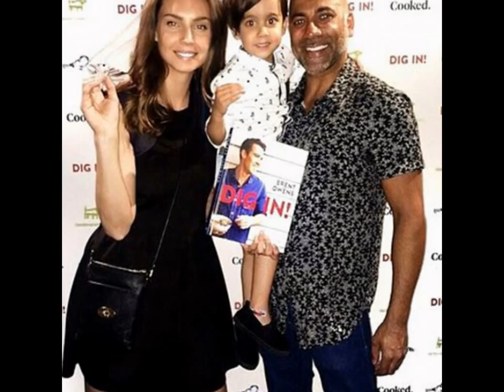Masterchef star Sarah Todd Devinder Garcha as she cosies up to Swedish F1 driver Marcus Ericsson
They first met in 2008 and were due to be married, but it seems things may be on the rocks between former Masterchef contestant Sarah Todd, 27, and fiancé Devinder Garcha, 39.
The pair who share 4-year-old son Phoenix became engaged on New Year's Eve in 2013, but it appears they perhaps won't make it down the aisle.
However, the model doesn't seem to be too upset if the rumours are in fact true, taking to social media to share a photo of herself with friends and Swedish F1 driver, Marcus Ericsson, her alleged 24-year-old new beau.

It's unknown how long the pair have been together with a picture of Sarah on Marcus' lap appearing on friend, Raina Tyler's Instagram account last week, also in the photo is Marcus' personal trainer, Alex Elgh.

n another photo taken on the same night the pair have their hands around each other's waists as they pose for the camera.
On Friday, Sarah uploaded a flashback photo of herself with the same group including Raina, Alex and Marcus as they posed in front of a beach hut with an Australian flag print.
The caption read: 'Throwback to this time last week playing tourist.'
Serious? It's unknown how long the pair have been together with a picture of Sarah on Marcus' lap appearing on friend, Raina Tyler's Instagram account last week, also in the photo is Marcus' personal trainer, Alex Elgh

Speaking to Daily Mail Australia last year, Sarah said Devinder surprised her with a romantic destination proposal saying: 'He invited my mum and we went up to Airlie Beach [on Hamilton Island].'
'We had a beautiful ten course degustation at Qualia and I was really tired and wanted to go home for a nap, but he kept insisting we go for a walk.
'I'm so glad we did because he took me down to the beach and the next thing I knew he got down on one knee.'
She also added she wanted the wedding to be somewhere easy for both sides of the family to get to.

At the time she was also keen to expand on her family with Devinder, with Sarah gushing: 'We'd love to have more children in the future!'
'A little brother or sister for Phoenix would be wonderful.'
The 12 year age difference between the couple was never an issue for the pair with Sarah saying: 'It's not something people have questioned us about. We love each other.'
Devinder hasn't appeared on Sarah's Instagram since December last year, however, it appears he's only ever been pictured twice on her account.

In the photo taken last year they appeared with Phoenix at the launch of Brent Owens' cook book Dig In!
She captioned the photo: 'Congrats on the cookbook Brent. Everybody Dig In!'
Sarah used to quote Devinder's Indian heritage as an inspiration behind her cooking, saying the pair frequently bounce ideas off each other.
'He's a really good cook too!' she said, 'We're always writing recipes together in our downtime.'